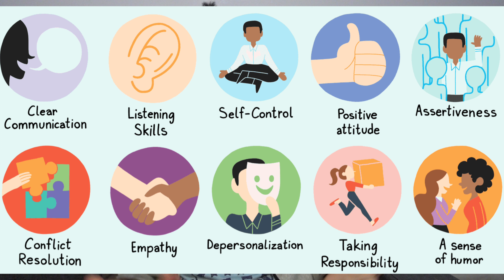BILLING ACCOUNT - CALL CENTER AGENT (CSR)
Hi Palangga!

Today's video, I will be sharing to you my call center experience working in billing department.

Do you want to know all the details, just watch the entire video.